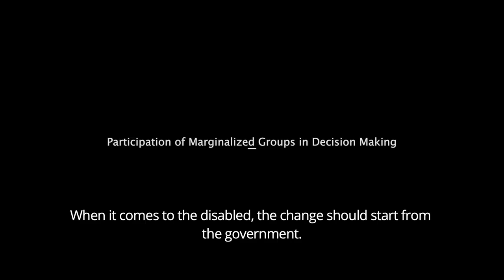Citizen Engagement on the Constitutional Reform Process-18